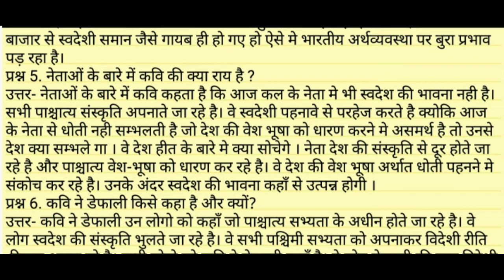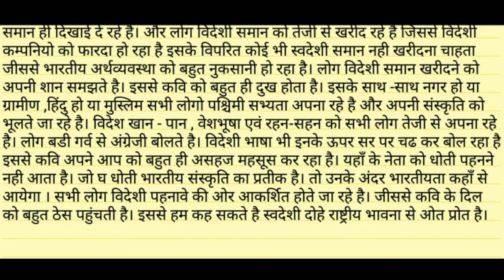बिहार बोर्ड क्लास 10 हिंदी in hindi,hindi class 10 bihar board,bihar board class 10 hindi in Hindi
बिहार बोर्ड क्लास 8 हमारी दुनिया 2021

बिहार क्लास 8 हमारी दुनिया

बिहार बोर्ड क्लास 10 रासायन विज्ञान ऑब्जेक्टिव क्वेश्चन

आप किसी भी सहायता के लिए इस ईमेल पर संपर्क कर सकते